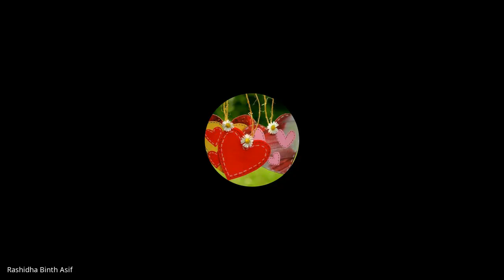MES 14_ 1 of 8_JAN 2023